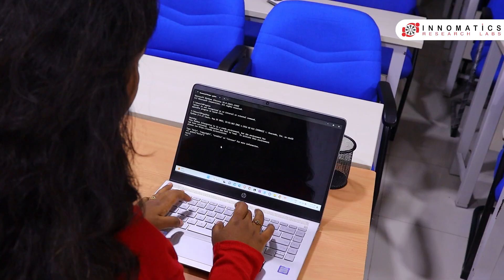Success Story of Data Scientist Vidya | Innomatics Research Labs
Vidya Vyankatrao Jadhav, who did her graduation in Electronics Engineering. Being a very hardworking and passionate student who always aimed to get into the world of Data Science, she decided to get the course and started looking for institutes.

Although she was not able to get proper coaching from one institute, after getting married and entering into a new culture, she didn't lose hope. She joined Innomatics Research Labs by getting impressed with the curriculum, so she decided to pursue a data science course to take a lift in her career.

Having worked hard, applied herself, and been guided appropriately, she is now successfully Placed.

Tune in to this episode of Voice of Innominion where Vidya shares her success story and more.